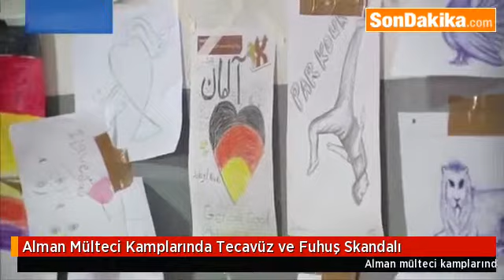Alman Mülteci Kamplarında Tecavüz ve Fuhuş Skandalı